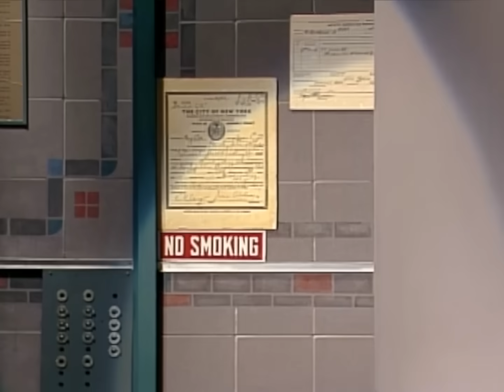Richard Pryor Was A Terrible Thief | Letterman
It's a good thing he quit his day job.